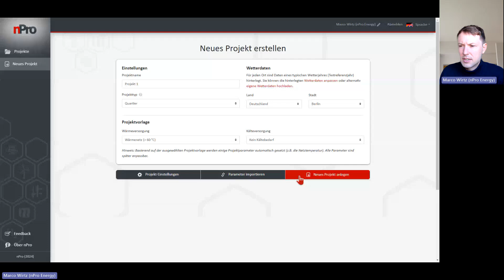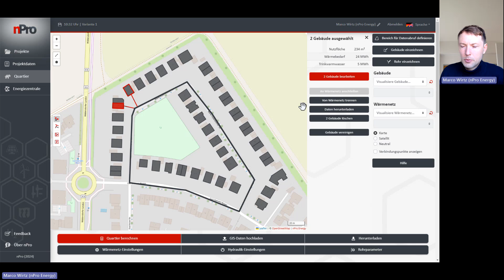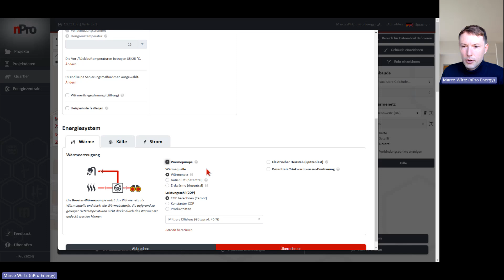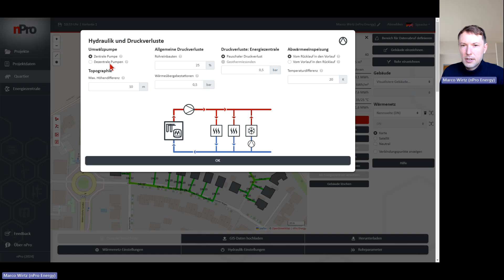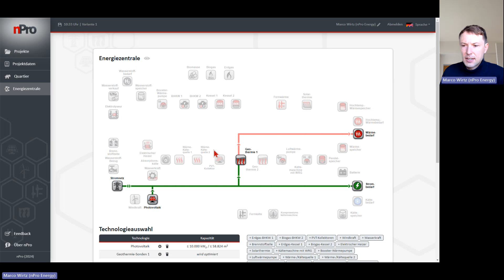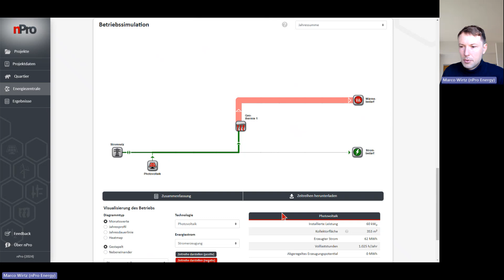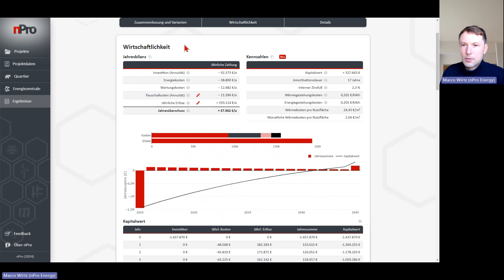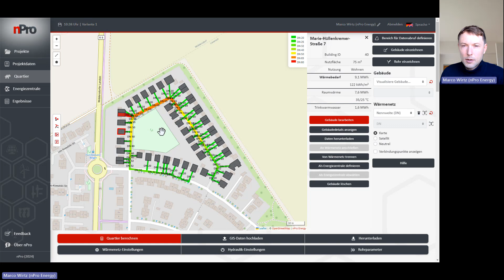Version 3.0 - Welche neuen Funktionen gibt es?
Was sind die neuen Funktionen von Version 3.0 von nPro? In diesem Video geben wir einen Überblick über die neuen Features und eine kurze Einführung. Highlight der neuen Version ist die Kartendarstellung, mit der Gebäude und Wärmenetze direkt berechnet und simuliert werden können.

nPro ist ein Webtool für die Planung von Gebäuden und Quartieren, insbesondere mit Wärmenetzen 🌆. Es hilft Quartiersplanern, das optimale Energiesystem aus Tausenden verschiedener Konfigurationen zu ermitteln – mit Hilfe künstlicher Intelligenz 🧠 ⚙️. nPro erleichtert auch die Erstellung von Bedarfsprofilen für Wärme ♨️, Kälte ❄ und Strom ⚡ für verschiedene Gebäudetypen 🏢 und die Auslegung von Wärmenetzen. nPro wurde außerdem speziell für die Planung kalter Nahwärmenetze entwickelt. Das einfach zu bedienende Tool ermöglicht hierbei die Auslegung von Systemen mit verschiedenen erneuerbaren Energien wie Photovoltaik, PVT-Kollektoren, Windkraft und Solarthermie sowie thermischen und elektrischen Speichern 🔋. nPro berücksichtigt auch Wasserstofftechnologien, wie Elektrolyseure, Brennstoffzellen oder Wasserstoffspeicher. Darüber hinaus können verschiedene Wärmepumpenlösungen (Luftwärmepumpe, Erdwärmepumpe, etc.) mit wenigen Klicks simuliert und verglichen werden 🌡. nPro wird von Energieversorgungsunternehmen, Ingenieurbüros, Universitäten und Forschungsinstituten genutzt - weltweit 🌍.

Die neue Version von nPro hat viele neue Berechnungsfunktionen zu bieten. In diesem Video geben wir einen Überblick.